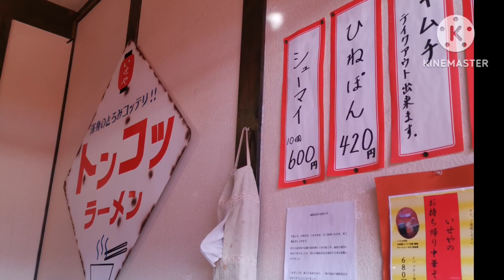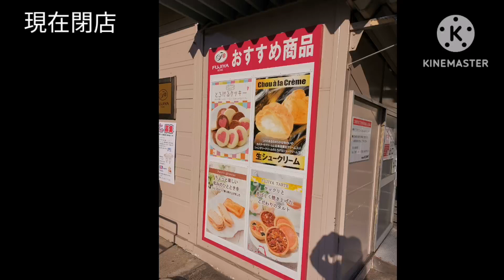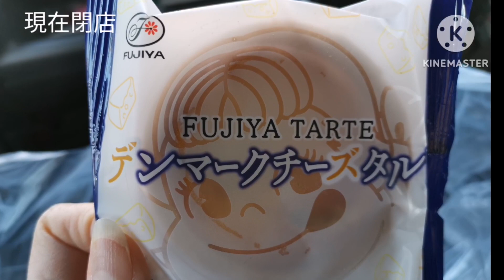2023.2.23兵庫県 中華そば いせや 不二家神戸工場直売店（閉店）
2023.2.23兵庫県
中華そば　いせや
キムチ食べ放題
不二家神戸工場直売店（閉店）
ケーキ
シュクリーム
ぺこちゃんチョコ
ドライブ